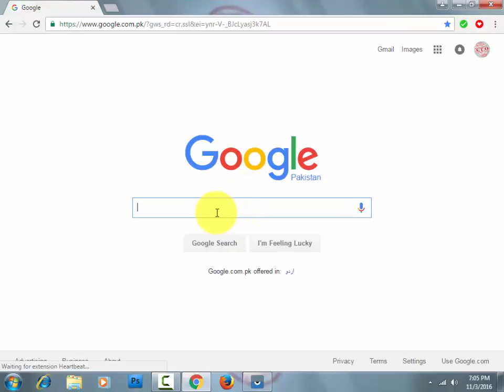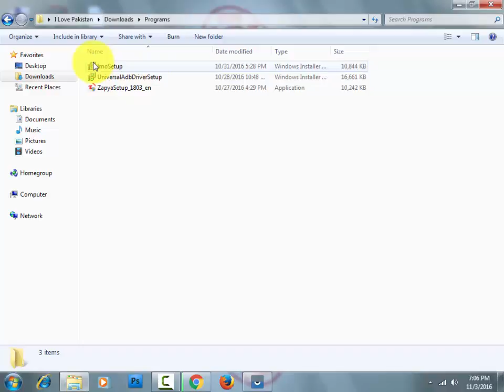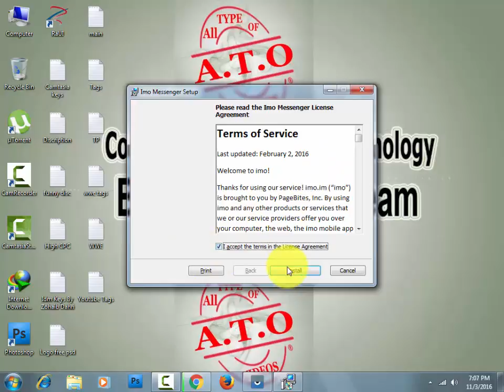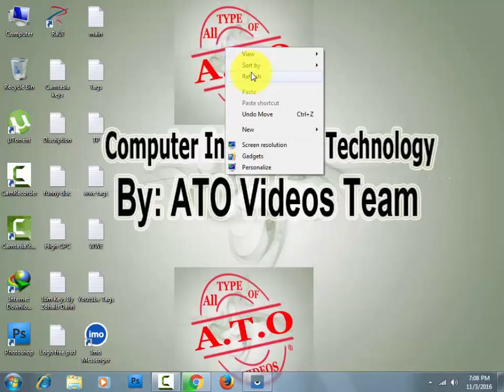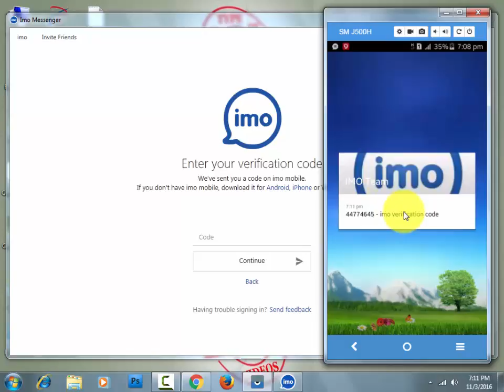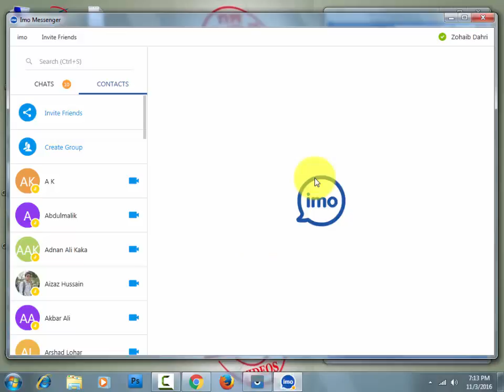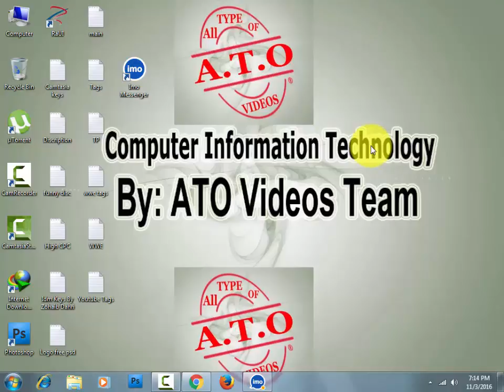Download imo for Pc, How to Install imo on Pc In Urdu/Hindi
Friends in This video i will teach you that how to download  imo messenger install and run on pc i tell you step by step must watch it ...
imo for pc
how to install imo on pc
download imo for pc
imo para pc
imo for windows 7, 8 and 10
imo for laptop
imo for computer
imo pc download
how to download imo for pc.
how to install imo in pc in urdu/hindi
imo download for pc
imo for pc free

By : Zohaib Dahri